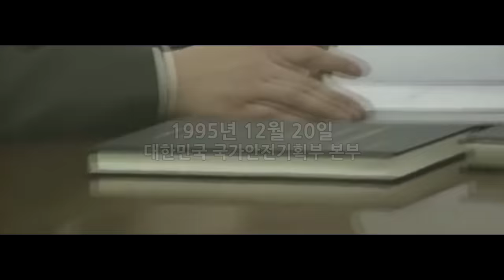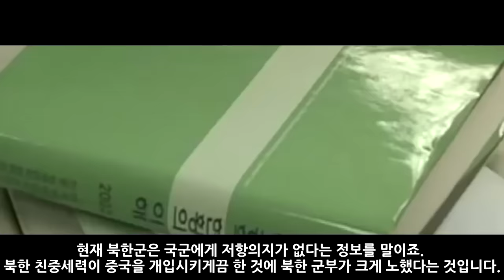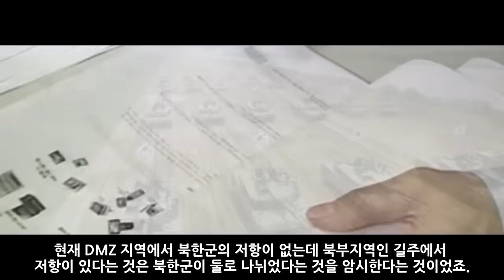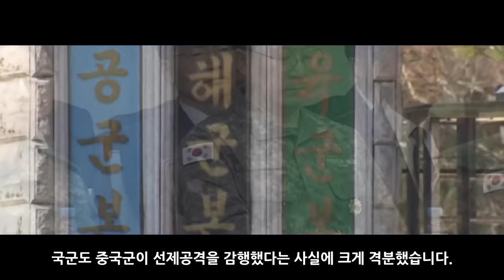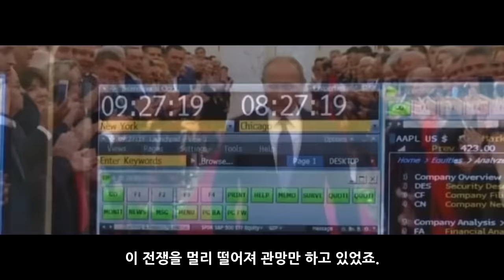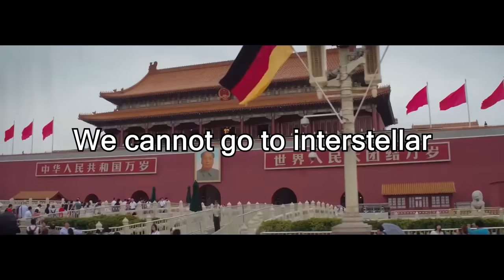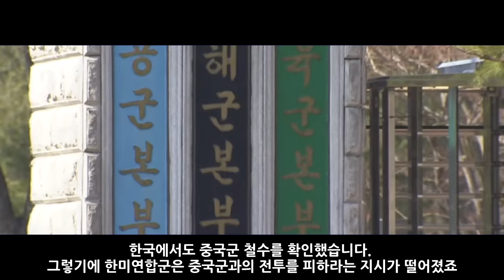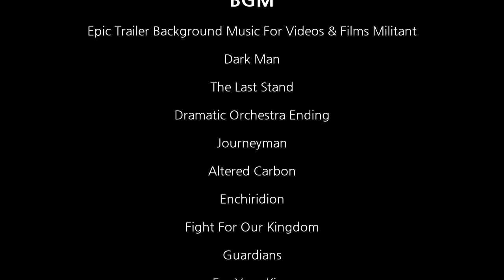한중전쟁 가상 시나리오_[센서 스튜디오]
[ BGM ]
인트로 BGM : Vexento - Masked Raver
아웃트로 BGM : Jim Yosef - Link
영상 내 BGM : 크레딧 참조